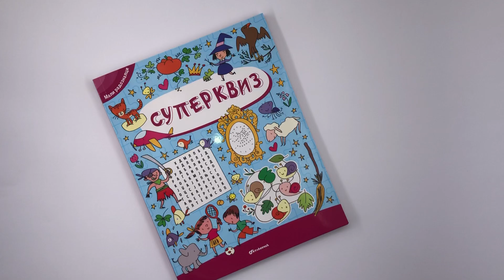MALI RADOZNALCI: SUPERKVIZ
Sve omiljene aktivnosti mališana na jednom mestu!

IGRAJTE SE, OBOJTE, ZABAVITE I RAZMRDAJTE VIJUGE!

Mnogo igara i vežbi je pred vama kako bi stimulisale vašu kreativnost, logiku, pamćenje i koncentraciju, ali pre svega kako biste se dobro zabavili! Lavirinti, stranice za bojenje i mnoge druge aktivnosti čekaju vas u ovoj šarenoj knjizi!

Na stranicama ove knjige pronaći ćete kreativne igre, zagonetke, crteže koje treba obojiti i različite mozgalice. Ovi zanimljivi zadaci stimulišu razvoj logičkog razmišljanja, koncentraciju i kreativnost, te poboljšavaju memoriju,
a istovremeno pružaju sate i sate dobre zabave.

Neki zadaci se odnose na sastavljanje reči, a neki, poput tražilica za reči, pospešuju ovladavanje čitanjem i pisanjem. Igre poput pronalaženja razlika
i povezivanja tačkica služe za prepoznavanje oblika, poboljšavanje držanja olovke i razvijanje koncentracije, a stranice za bojenje pospešuju kreativnost
i donose još zabave za mališane!